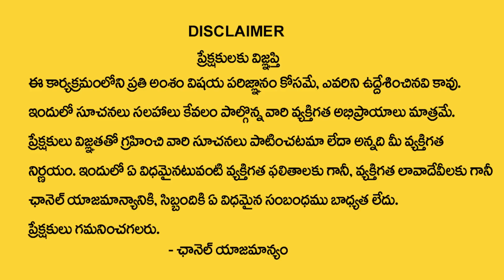2023 Nakshatra Phalalu | Shatabisha Nakshatra (Kumbha Rasi) Characteristics | Aquarius Sign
Watch ►2023 Nakshatra Phalalu | Shatabisha Nakshatra (Kumbha Rasi) Characteristics | Aquarius Sign